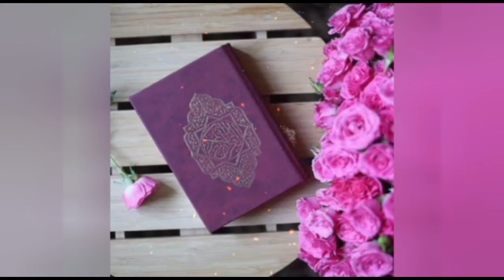ENLIGHTENMENT | A WAY OF LIFE